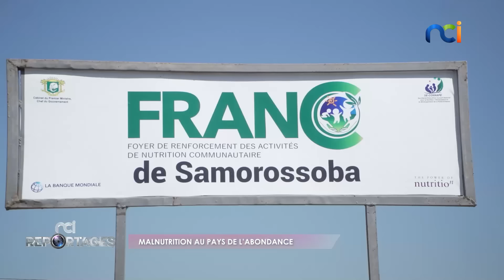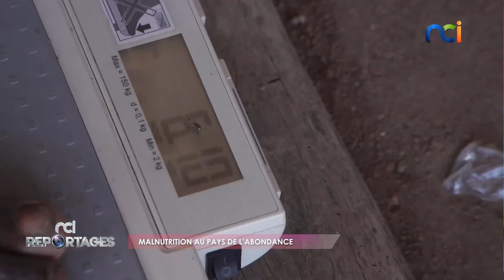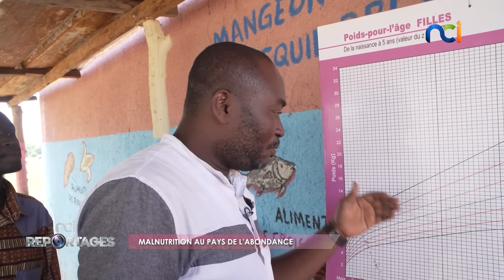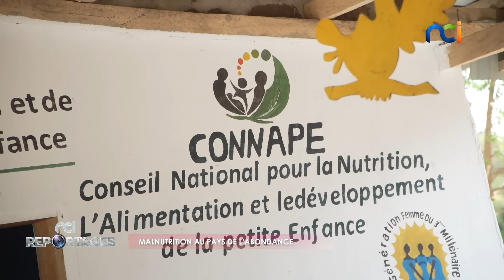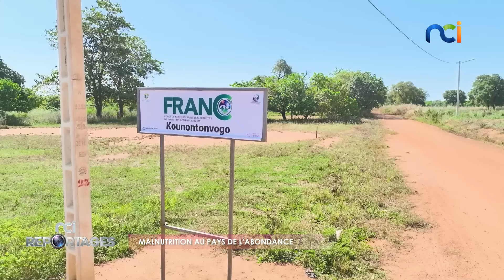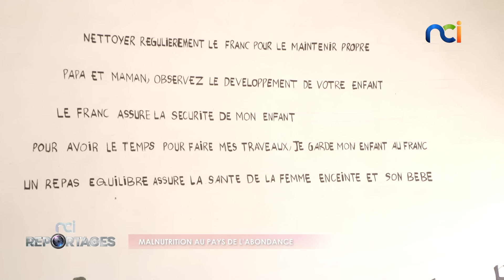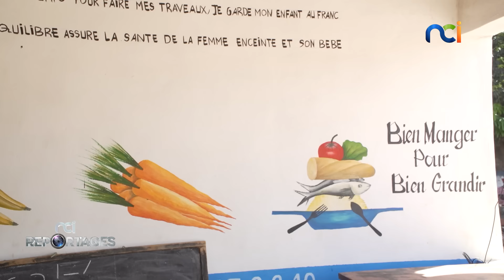NCI Reportages du 14 avril 2024 | Grand Bereby : opération séduction; Malnutrition au pays de ...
Sujets :
- Grand Bereby : opération séduction
- Malnutrition au pays de l'abondance